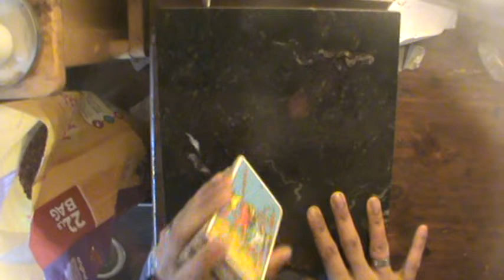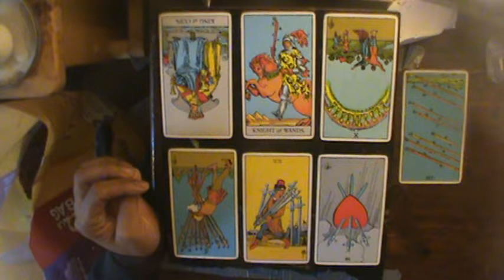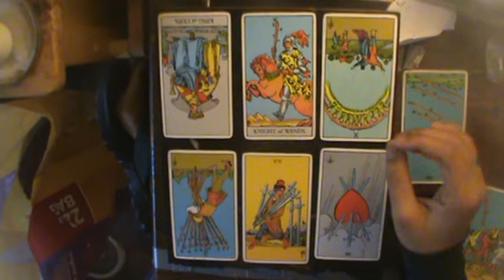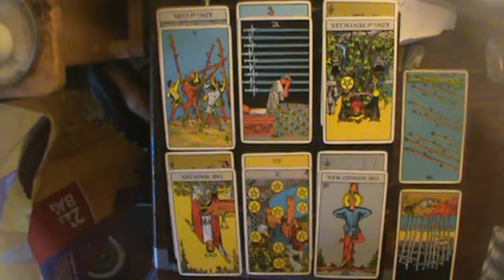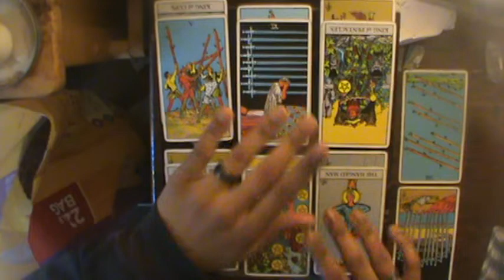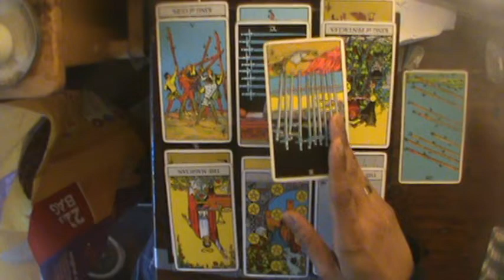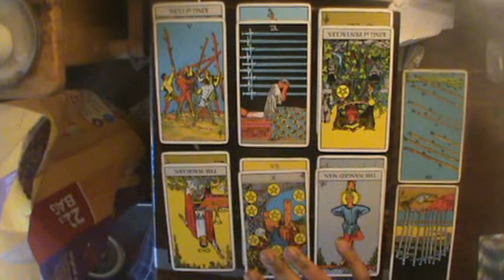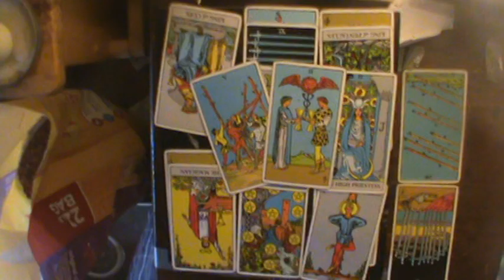Sagittarius Nov Reading 2018: "...Scooping up the field mice and bopping 'em on the head!"